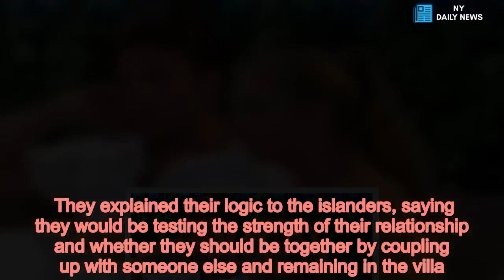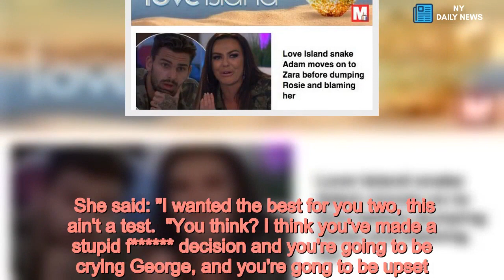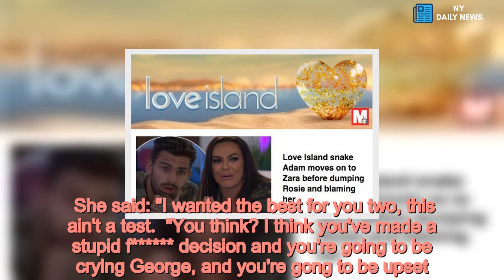Love Island's Dani is fuming as Georgia and Sam defend their decision to stay - Daily News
Love Island /form Georgia Steel regularly reminds the islanders and the public of how loyal she really is.   But tonight she decided to split with her partner, Sam Bird , and they flirted with the new islanders while sitting across from one another.   Those still coupled up in the villa doubted her supposed loyalty, with Dani Dyer laying into her and Sam about their "stupid decision."  First off, Georgia and Sam were left with the difficult decision of whether they part from one another but remain in the villa, or leave the island as a couple.  They explained their logic to the islanders, saying they would be testing the strength of their relationship and whether they should be together by coupling up with someone else and remaining in the villa.  Georgia was then delighted by the company of two new islanders, Josh Mair and Paul Knops, where she talked baby names with Josh and played the ditzy card when he told her about his job as a carpenter.  Meanwhile, Sam kissed his two dates on the cheek as new girls Laura Crane and Stephanie Lam slid into the pool to join him.  When they returned to the villa, all the islanders were confused at why they had made the decision they did, which Georgia tried to explain on her date with Paul.  She said: "I haven't been forced into a situation because I could have left if I wanted to but, we weren't boyfriend and girlfriend.  "And when you date people you date other people at the same time, because you want to know who you want to be with.   Love Island: Bake Off's Candice Brown used to teach new bombshell Stephanie P.E. - and calls her ex student 'hot as hell'  "If you're officially dating someone and you're with them, then fair enough, but Sam and me aren't together, we've been coupled up for two weeks."  Paul jokingly questioned how loyal she really is at this moment, which was the feeling echoed by Dani and her partner, Jack Fincham, when the couple returned from their dates with the new islanders.  Dani said to Georgia: "Honestly, if you liked him enough you would have gone with him.  "Rather than saying, 'I'm honest, I'm loyal,' but you don’t have any loyalties to each other."  Later on, she had the couple sitting with her and Jack, where they suggested the whole villa was against them because of their decision.  But Dani was quick to tell them what she thought when she said they would regret their "stupid f decision" and declared she wouldn't speak to Georgia for the rest of the night. Don't miss Love Island news  Want to make sure you get the latest updates from the villa? Or just can't wait 23 hours to find out what happens next?  Sign up using this form to receive daily updates directly to your phone - and we'll send the big breaking news to you as well.  She said: "I wanted the best for you two, this ain't a test.  "You think? I think you've made a stupid f decision and you're going to be crying George, and you're gong to be upset."  So Georgia got up and stru